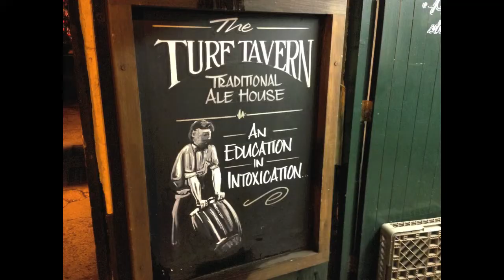Pubs of Oxford & London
Some photos from my trip - summer 2013.